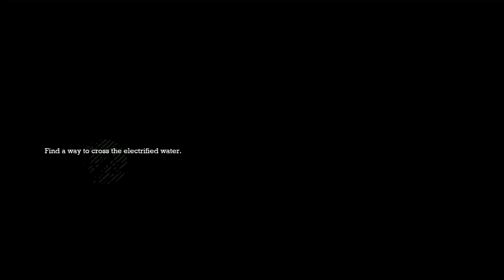Batman Arkham Asylum: Episode 012 - Back into the Botanical Gardens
I make my way to the botanical gardens for a date with Poison Ivy.